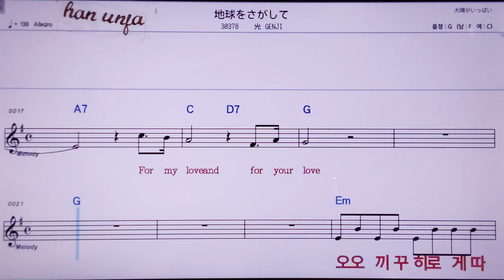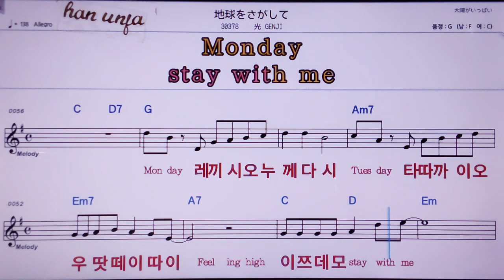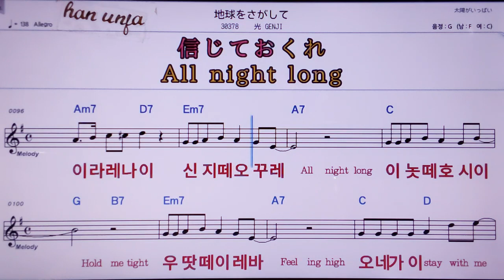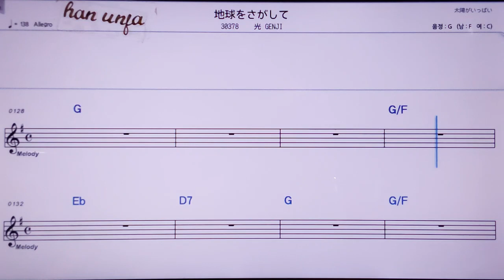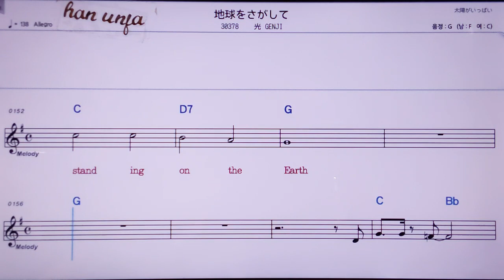💖찌큐우오 사가시떼/히카리겐지 👍MR,노래방, 악보, 코드,Karaoke With Sheet Music